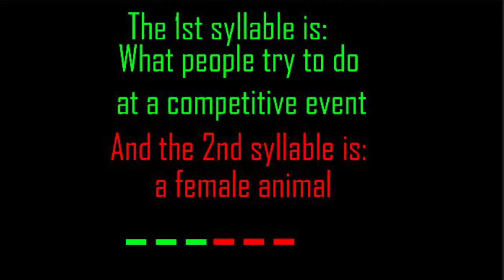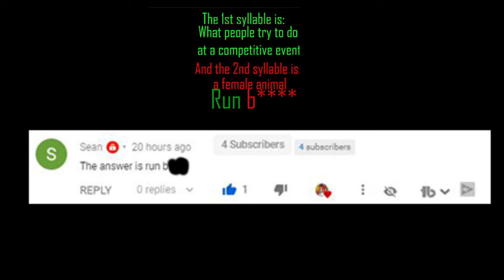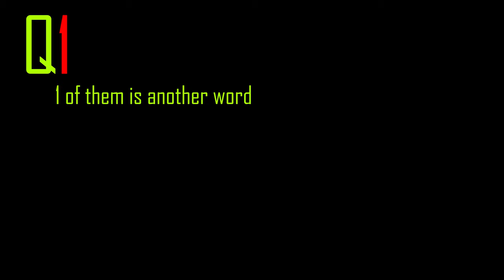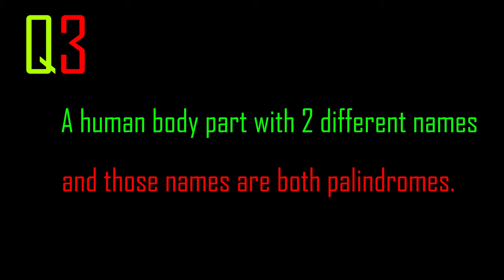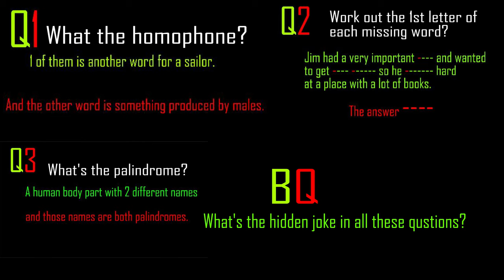3 Questions this week - LUQOTW #69